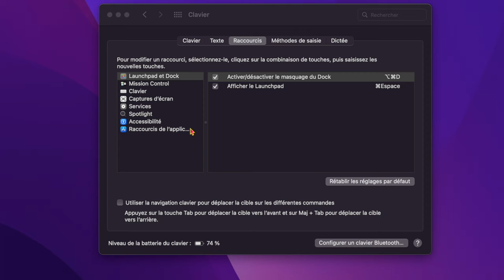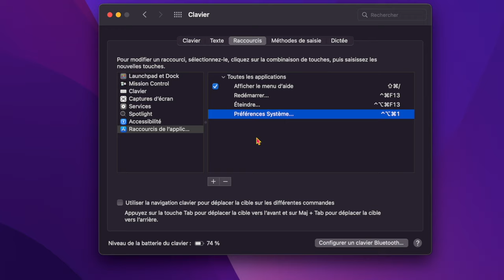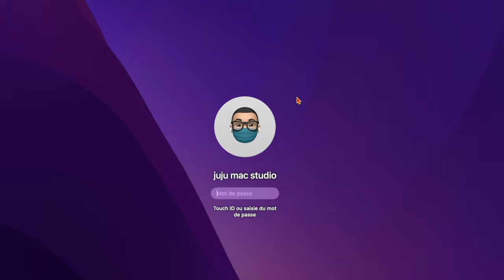Apple Magic Keyboard TouchID : Déballage et test + comment éteindre le mac avec le clavier?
Test du clavier d'Apple (version étendu) Magic keyboard avec TouchID.
Achetez le Magic Keyboard sur Amazon